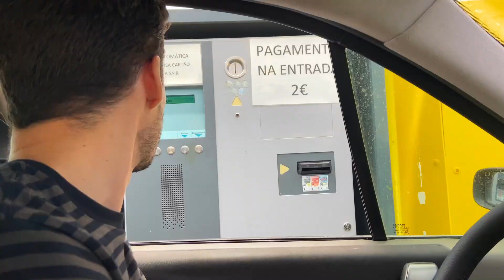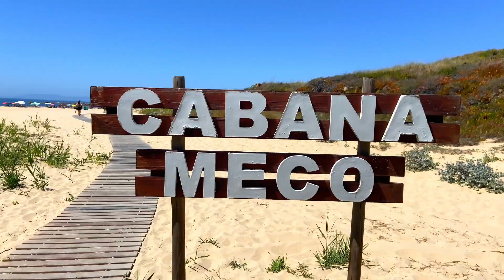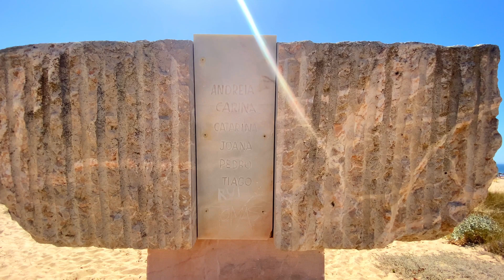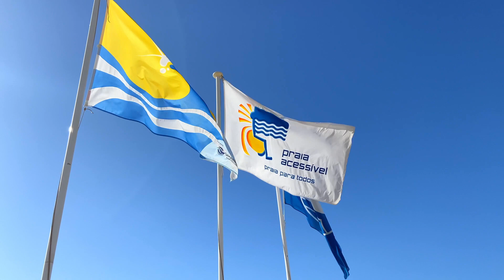PRAIA DO MECO, SESIMBRA, PORTUGAL: Um belo refúgio natural muito perto de Lisboa!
Fala, Andorinhas!

Essa praia é para quem gosta de sol, água fresca, conforto e sossego: a Praia do Meco, em Sesimbra, Portugal, com sua extensa faixa de areia e excelente infra-estrutura convida a todos que preferem fugir das praias lotadas de Cascais a relaxarem e desfrutarem de um ambiente tranquilo à beira-mar.

Abra suas asas e venha com a gente em mais esse vídeo da temporada de praias no canal Lusideias!

Para acompanhar a temporada de praias aqui no canal, veja abaixo os vídeos do nosso verão europeu:

Parece mais uma pintura, mas é Azenhas do Mar e sua belíssima praia, que inclui uma piscina natural

Enjoou de praia? Temos vídeos de passeios por Lisboa!

Acompanhe a gente também no Instagram e Facebook!

Ana Luiza e Greg

Baixe o aplicativo da Nomad, use o código de convidado LUSIDEIAS e tenha uma conta global para viajar o mundo - mais informações, no nosso Instagram